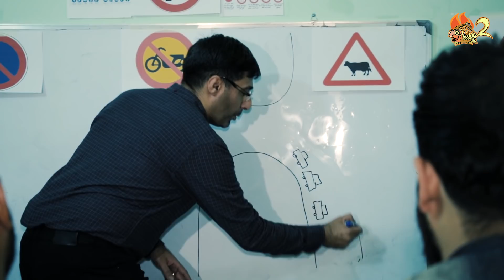امشي رون سايد .. حتى توصل اسرع